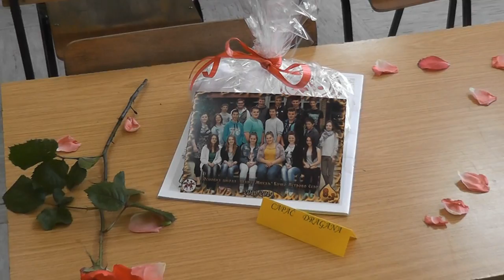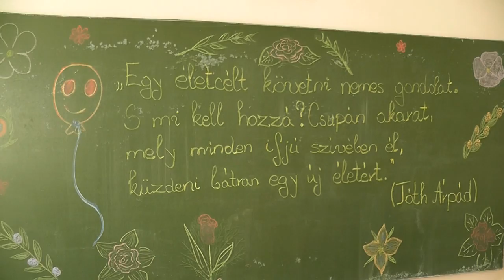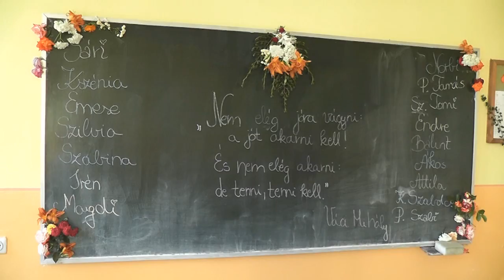Učionice za ispraćaj (2014.) - Tantermeink ballagásra (2014.)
Učionice za ispraćaj
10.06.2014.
OSNOVNA ŠKOLA "ŠAMU MIHALJ" BAČKO PETROVO SELO

Tantermeink ballagásra
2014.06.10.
SAMU MIHÁLY ÁLTALÁNOS ISKOLA PÉTERRÉVE